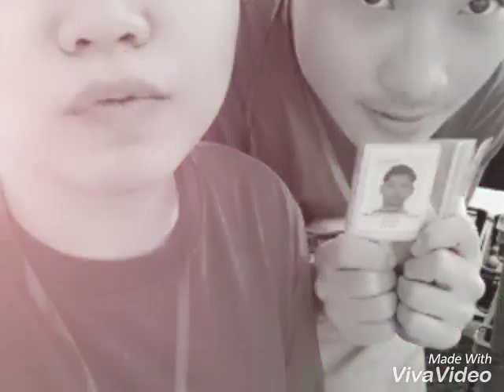Nepali Rimix 2017 Mero Duniya Beglaichha